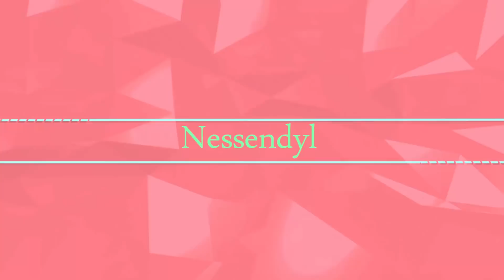Installer des PHASMES (Oreophoetes Peruana)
► Boîte Postale : Nessendyl, 105 Route des Pommiers, Centre UBIDOCA, 13787 St Martin Bellevue, 74370 FILLIERE FRANCE

Tyra, la mascotte, a été pensée par moi, mais créée par Akhoris
Intro de vidéo : Template (modifié) de Velosofy et un grand merci à Folelser pour sa musique